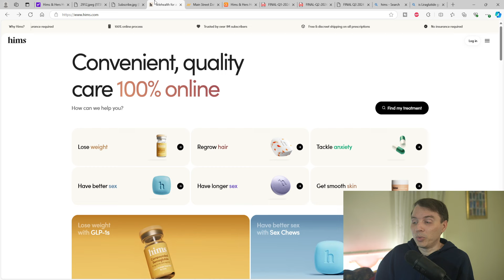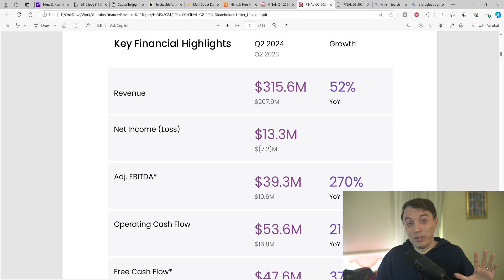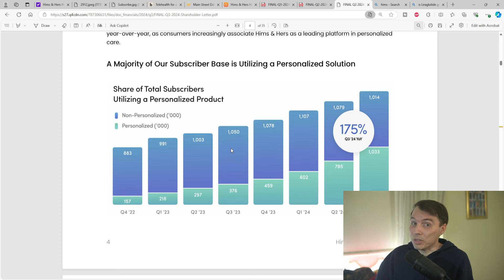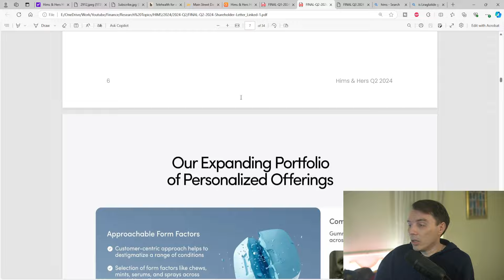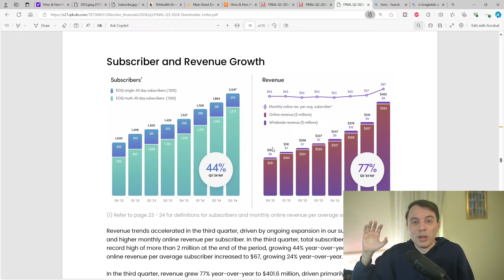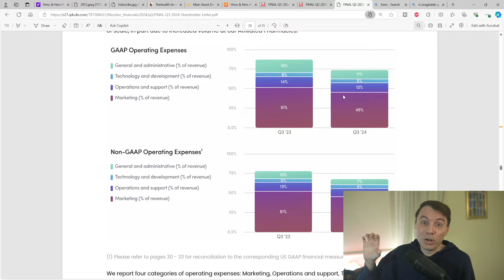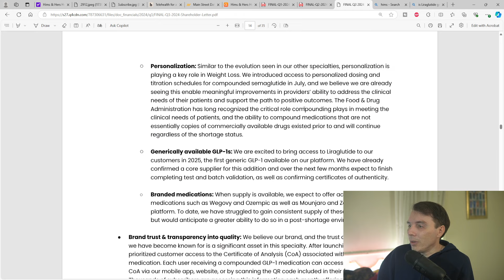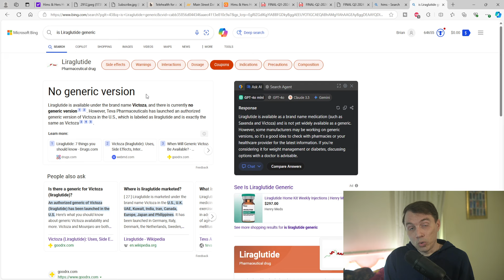HIMS Delivers a Stunning Q3! Earnings Blow Past Expectations!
HIMS Stock. Hims & Hers Health.